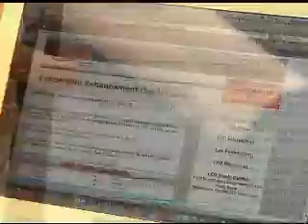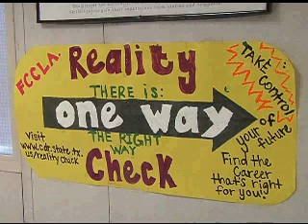Clarendon High School students win big at FCCLA Regional Competition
Pronews 7 Special Region 16 report by Lindsey Stiner